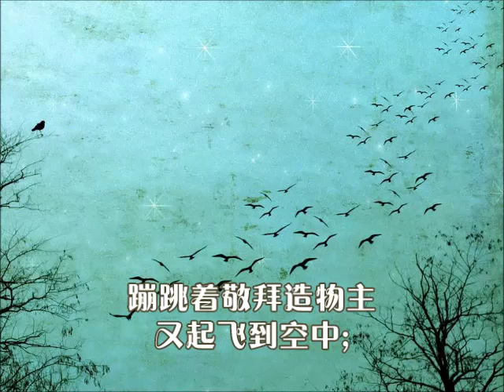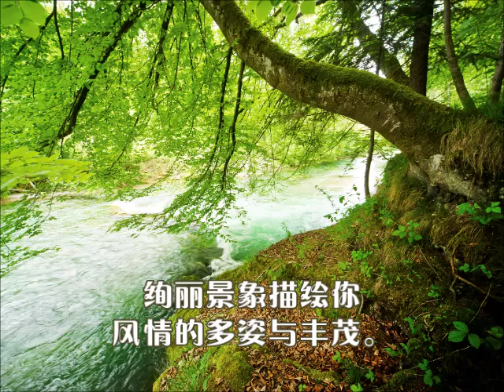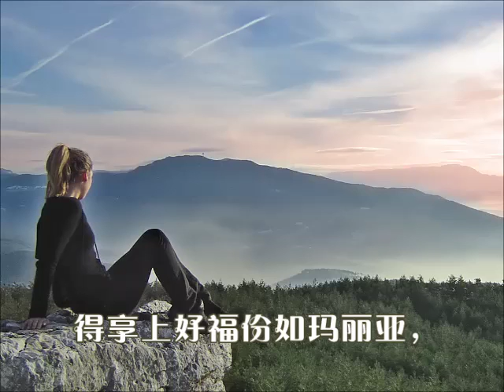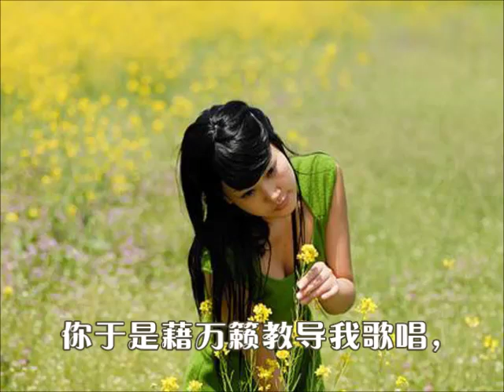在你面光中（独唱）- 影岚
主啊你的造物精巧伶俐，你天然的美景使我入迷。你以典雅的色彩诉说温柔，绚丽景象描绘你风情的多姿与丰茂。

 我在你面光中景仰膜拜， 专注你颜面又聆听你的心声；得享上好福份如玛丽亚， 渴慕你同在、安静你脚前。

你于是藉万籁教导我歌唱， 歌唱你的大爱暖我心房。你赐我喜乐的灵高声颂扬，歌颂生命的愉悦、丰盛与主赐的平安。